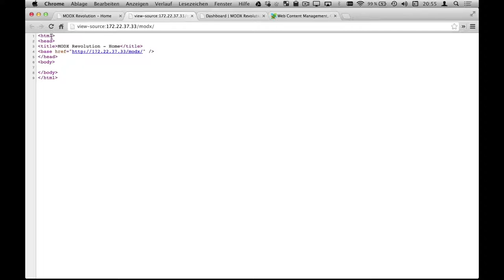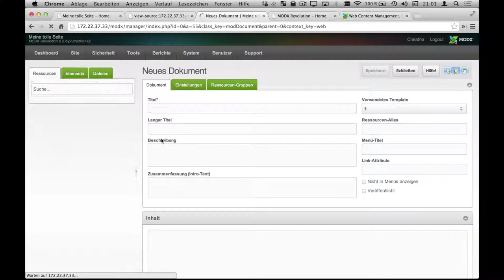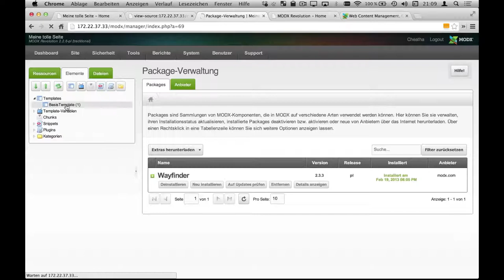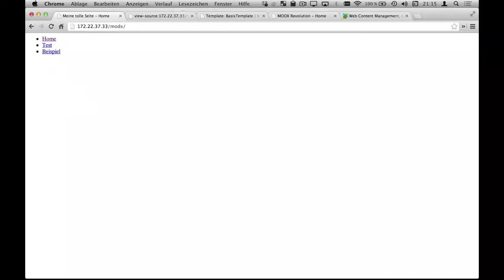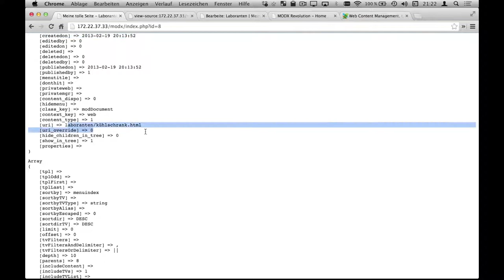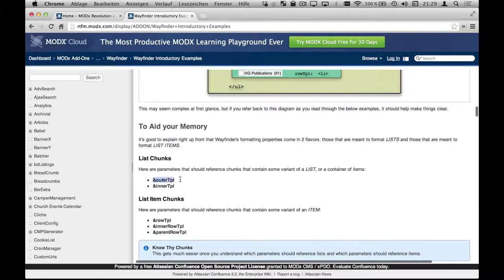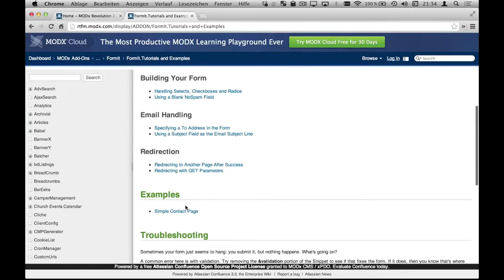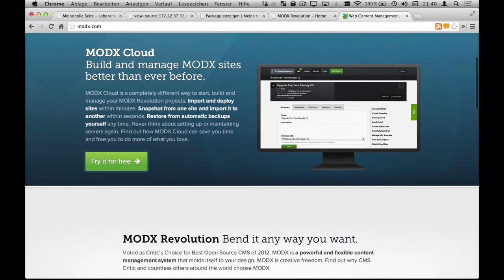RZL: MODX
Dieses Video ist die Aufnahme des Vortrags „MODX" von Cheatha am 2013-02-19.